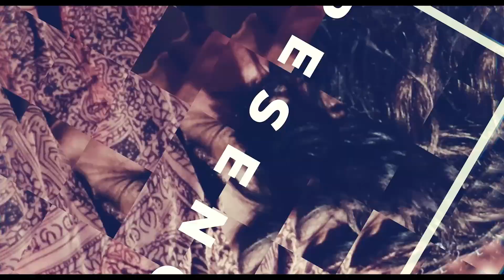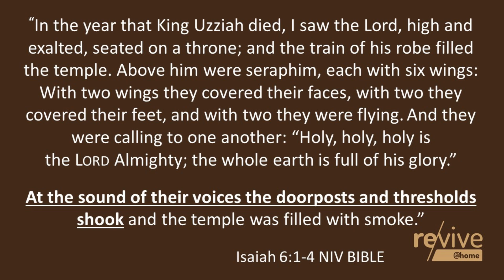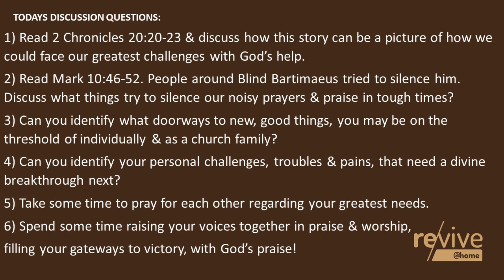DOORWAY TO A NEW ERA | Jarrod Cooper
TODAYS DISCUSSION QUESTIONS:
1) Read 2 Chronicles 20:20-23 & discuss how this story can be a picture of how we  could face our greatest challenges with God’s help.
2) Read Mark 10:46-52. People around Blind Bartimaeus tried to silence him. Discuss what things try to silence our noisy prayers & praise in tough times?
3) Can you identify what doorways to new, good things, you may be on the threshold of individually & as a church family?
4) Can you identify your personal challenges, troubles & pains, that need a divine breakthrough next?
5) Take some time to pray for each other regarding your greatest needs.
6) Spend some time raising your voices together in praise & worship,
filling your gateways to victory, with God’s praise!

Find out more about Revive @ Home, and sign up your small group
Join us for the launch of COOPER-NATURAL, our new YouTube adventure show, 8pm Sunday 12th December